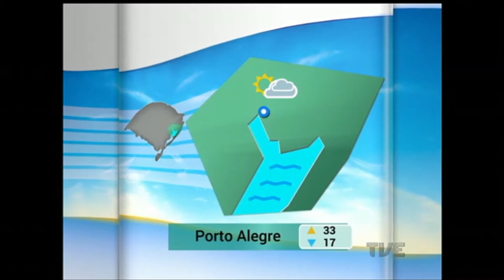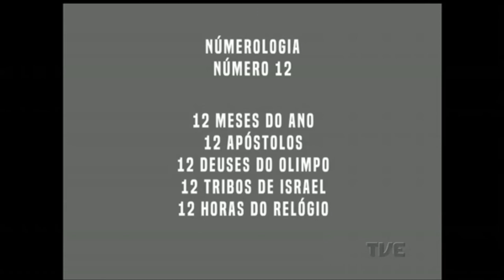Canal Aberto | TVE - 13/1/17